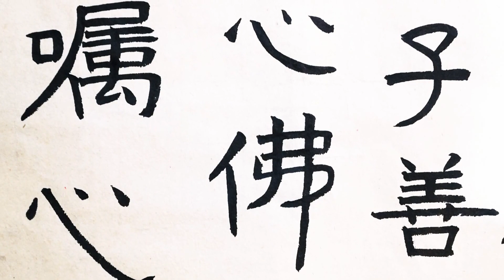日课 摩崖刻经